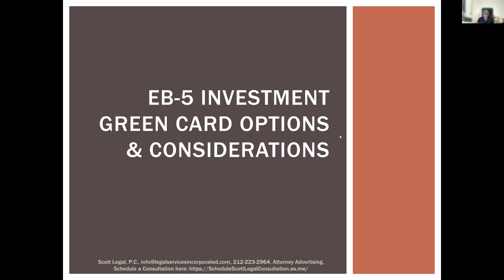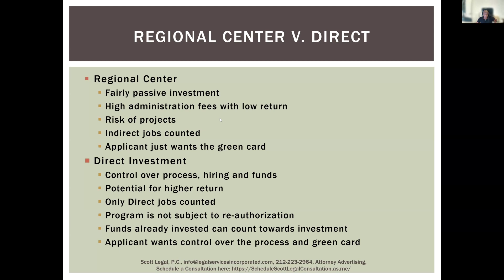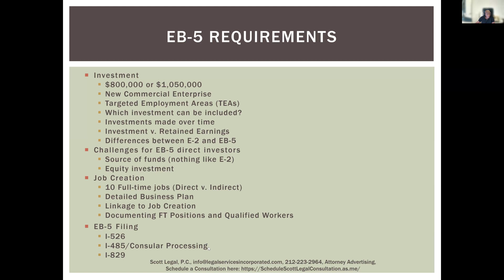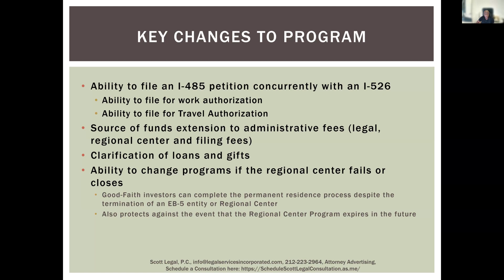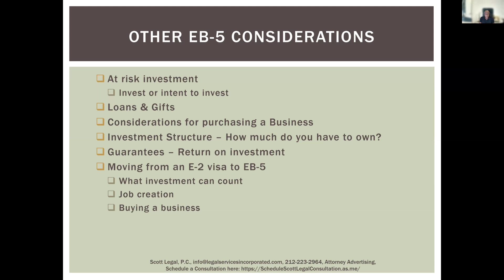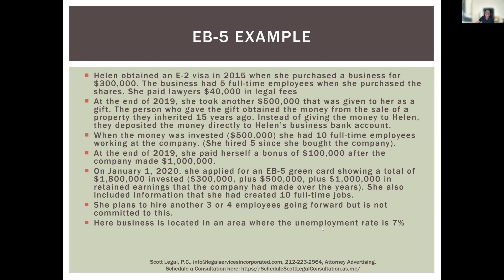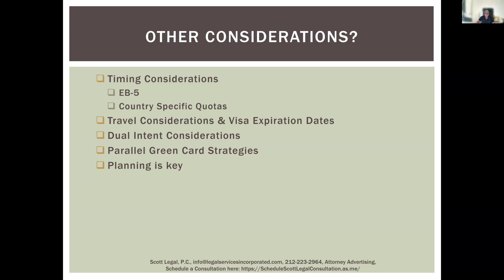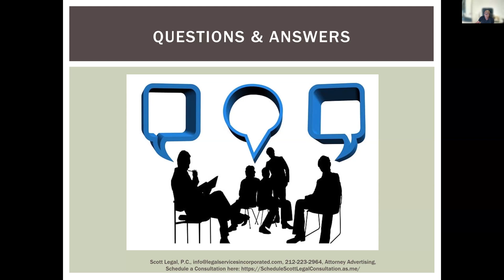How to get an EB-5 Investor Green Card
Unlock the Secrets to Obtaining an EB-5 Investor Green Card

Dive deep into the intricacies of securing an EB-5 Investor Green Card in our latest webinar. This session is designed to provide valuable insights and actionable advice for investors looking to live and work in the U.S. through the EB-5 visa program.

Key Takeaways:

- Understanding the EB-5 Visa Program: Eligibility and Investment Requirements
- Navigating the Application Process: Tips for a Successful Submission
- Legal Insights: Avoiding Common Pitfalls and Ensuring Compliance
- Future Trends: How Changes in Immigration Law Could Affect EB-5 Applicants
- Personalized Q&A Session

Featured Speaker: Ian Scott